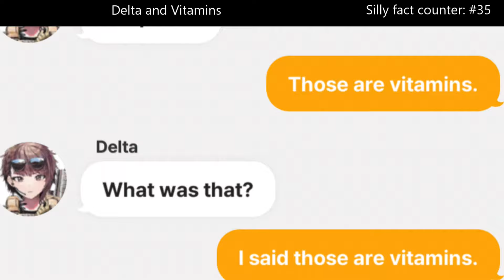Silly Nikke facts P.T 4 | Nikke Goddess of Victory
Silly Nikke facts P.T 4 | Nikke Goddess of Victory, Nikke Goddess of victory, Nikke, Nikke Yulha, Nikke characters

 These are just some small dumb or weird moments this game has given me. Despite it's high fanservice, the writing is actually pretty funny and decently self aware. Nikke Goddess of victory has given me fun story, characters, gameplay and stupid moments. Let me know any you have had have recently in the comments below!